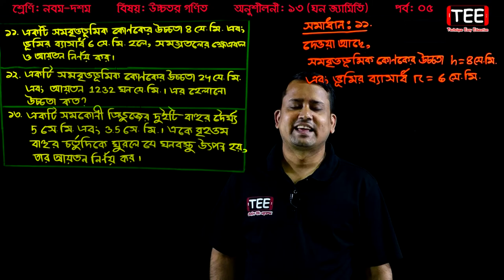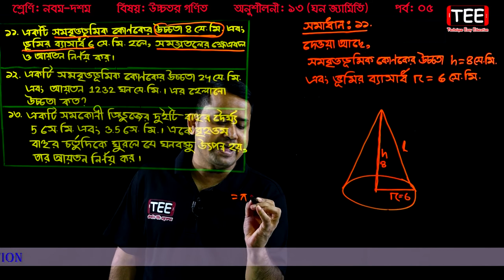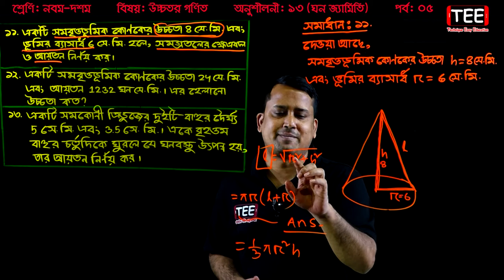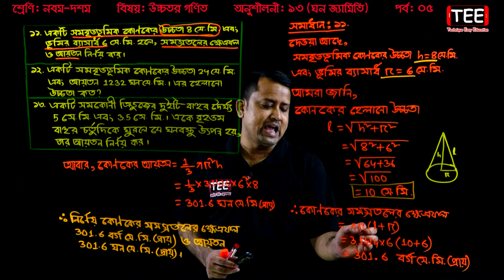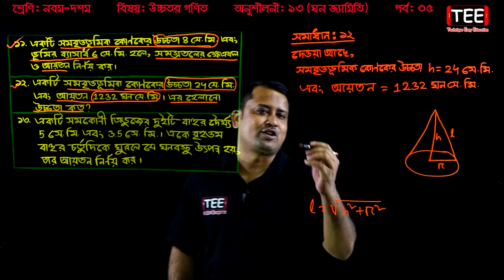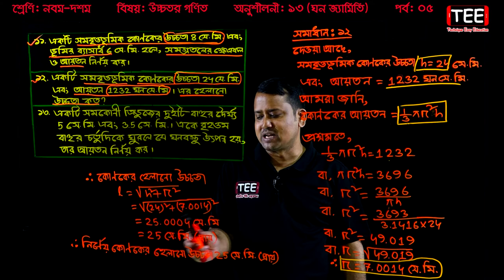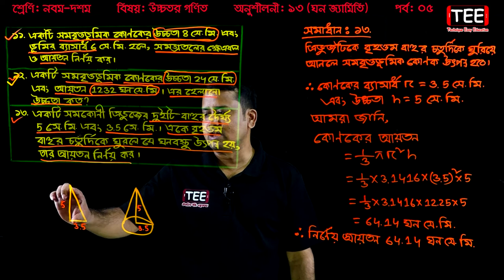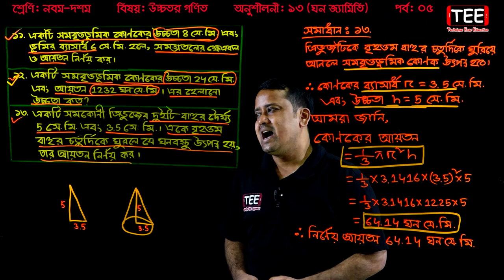110. SSC Higher Math Chapter 13(Part-5) ll Nine Ten Higher Math 13 l Solid Geometry l Ghano Geometry